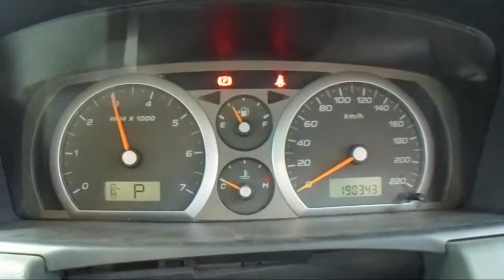WRECKING 2005 FORD TERRITORY 4.0 AUTOMATIC (C19788)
We are currently wrecking this 2005 FORD TERRITORY 4.0 AUTOMATIC (C19788).